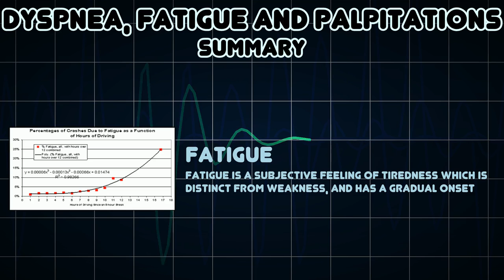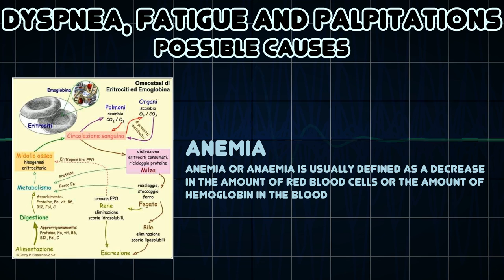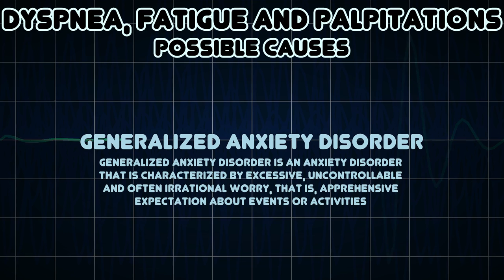Dyspnea, Fatigue and Palpitations (Medical Symptom)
Possible causes of Dyspnea, Fatigue and Palpitations (Medical Symptom)